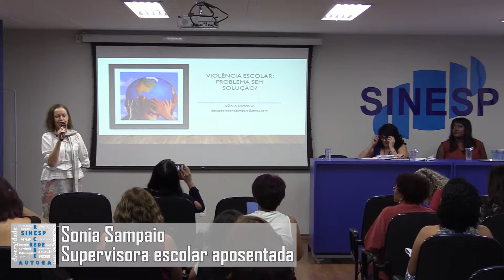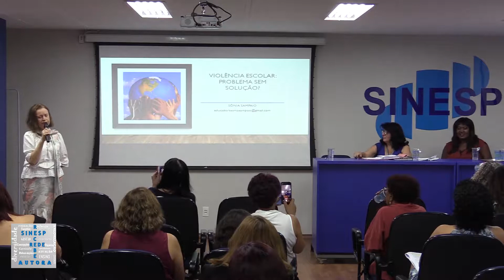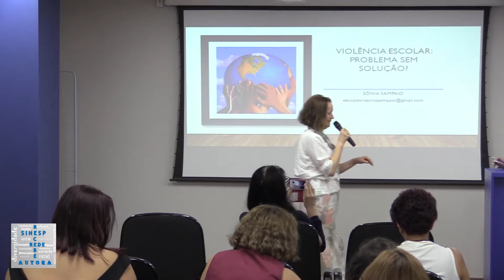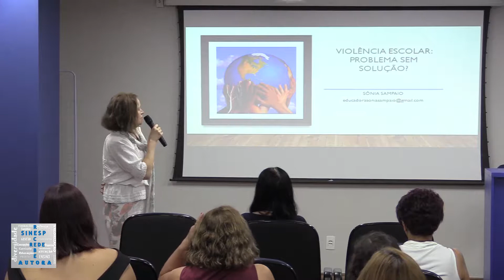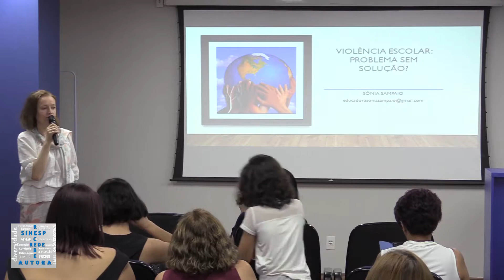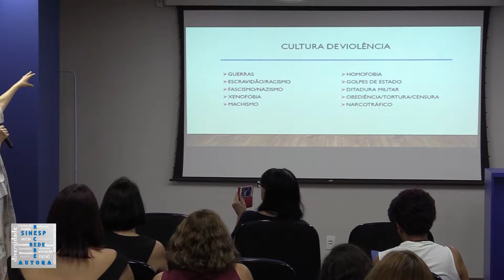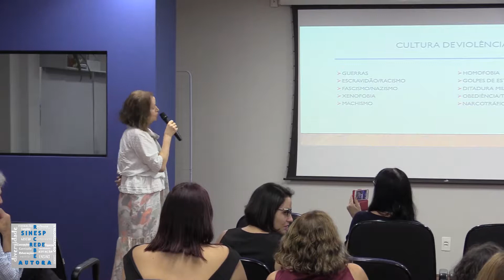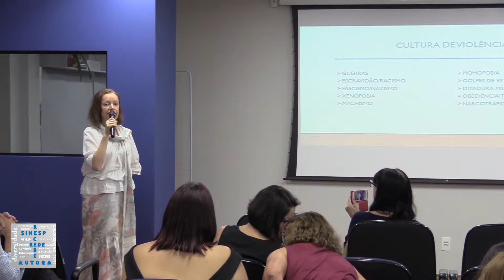SINESP Recebe: Violência Escolar: problema sem solução?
Artigo: Violência Escolar: problema sem solução?

Autora: Sonia Sampaio

Evento: SINESP Recebe: Rede Autora

Data: 05/10/2019